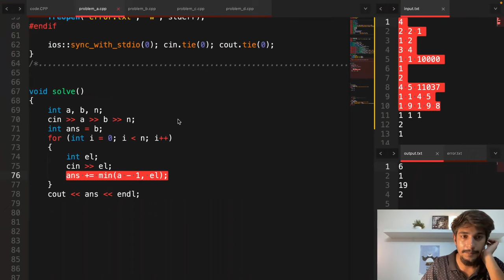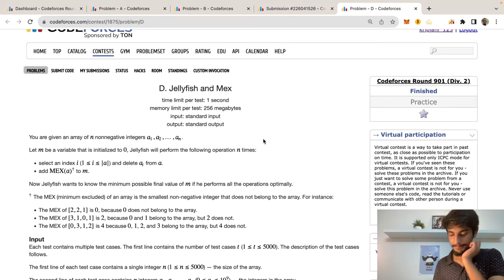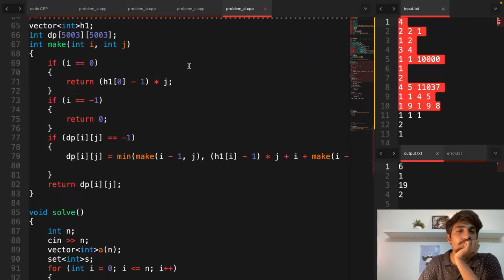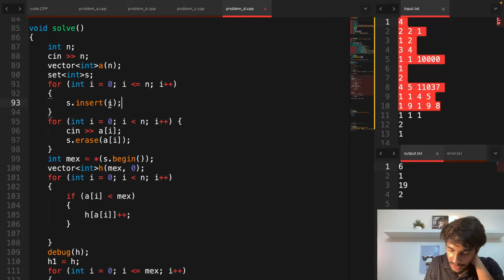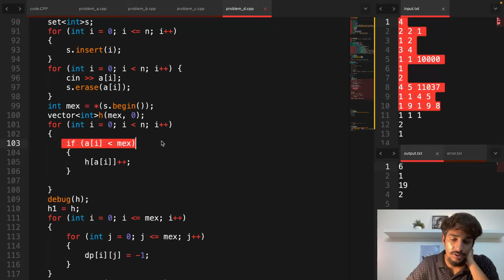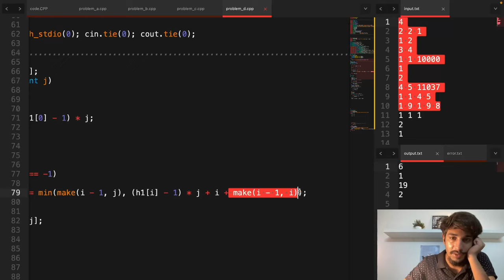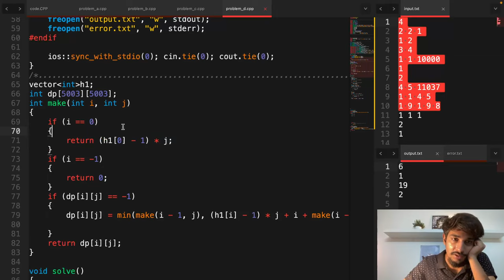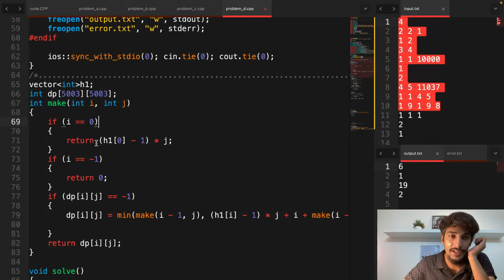Codeforces Round 901 (Div 2) | A B C D | Video Editorial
In this video we have discussed the solutions of the problems A, B, C, and  D of Codeforces Round 901 which was rated Div 2.

Problems Solved-

Do Provide your feedback in the comments!